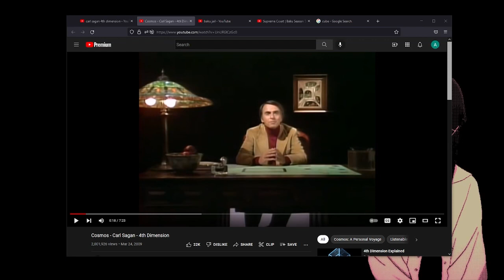The best investment opportunity for billionaires